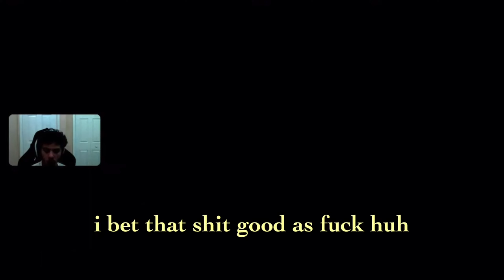WarZone with my brother and homie is the best thing to happen | Stream Highlights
Edited by: @taebefitt

• PSN: JumpOutAlex
• Xbox: JumpOutAlex